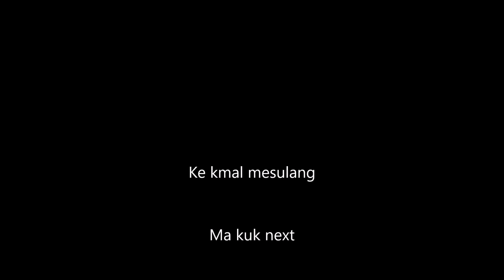Ngiwal Dancers at Night Market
Night Market on 16 March 2018.